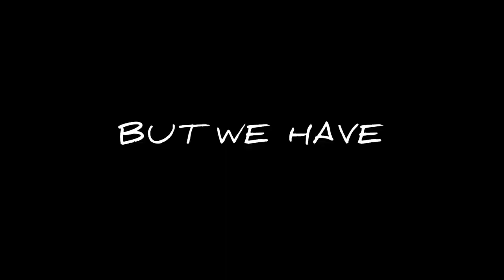DOMINATION! - Sala Paladins Stream Highlights #3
Pure Domination